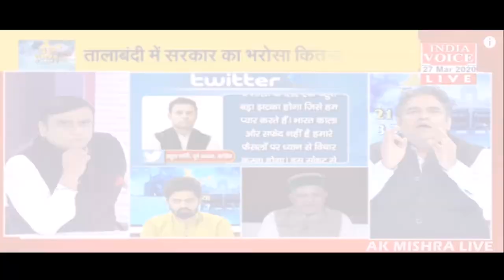CORONA - IMPACT EFFECT & MANAGEMENT